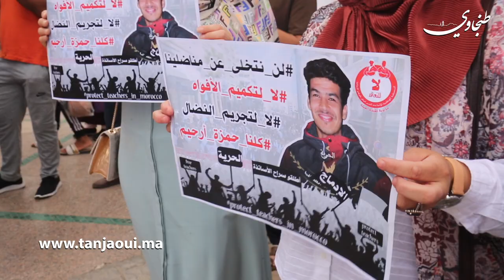تزامنا مع محاكمة 33 أستاذا الأساتذة المتعاقدون يحتجون أمام محكمة الاستئناف بطنجة